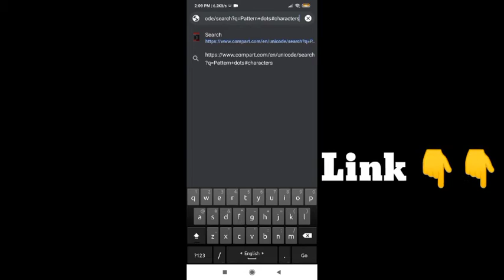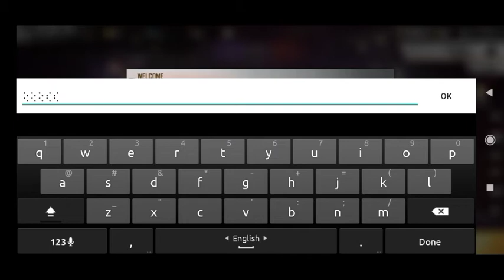how to write invisible name in free fire | empty name working method 2020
how to write invisible name in free fire
how to write invisible name